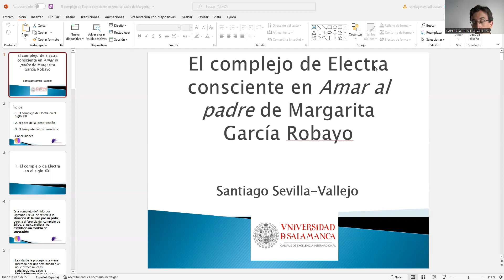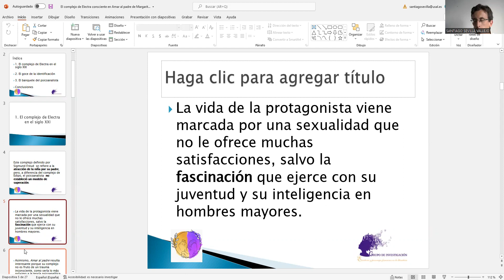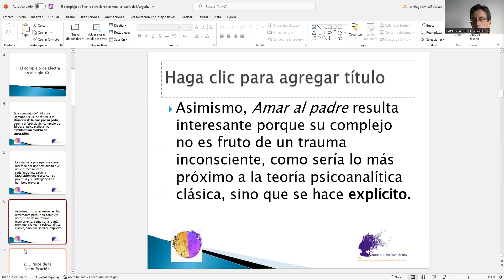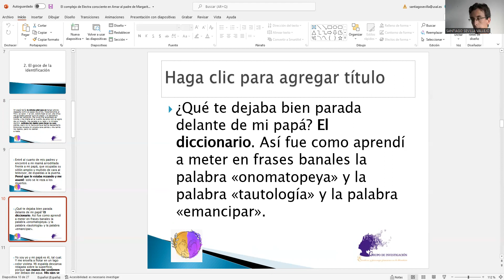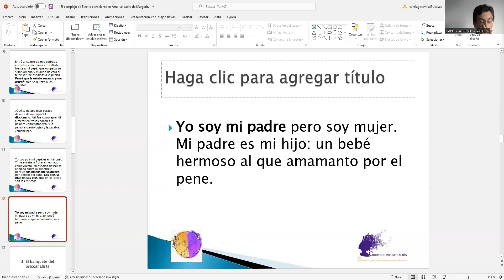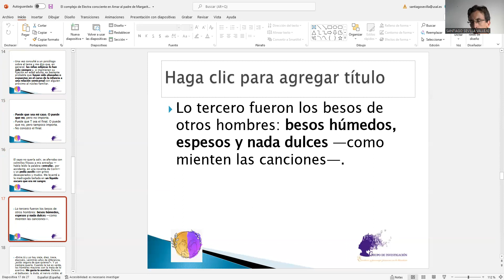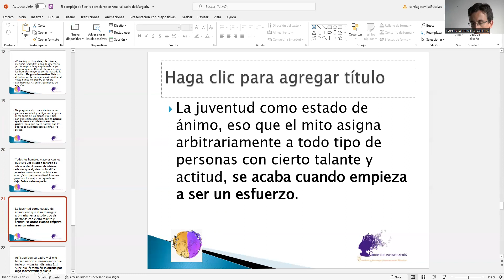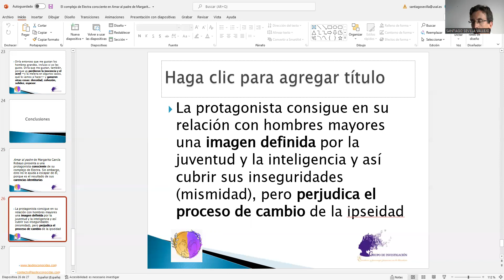El complejo de Electra consciente en Amar al padre de Margarita García Robayo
Ponencia del  LVIII Congreso Anual de la Asociación Canadiense de Hispanistas. Mesa: Identidad femenina y familia en la última narrativa hispanoamericana